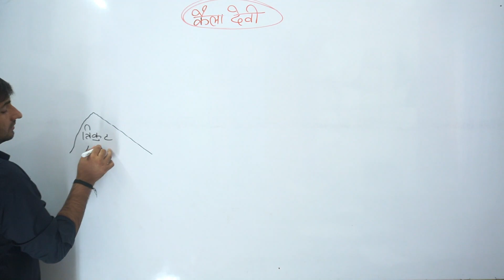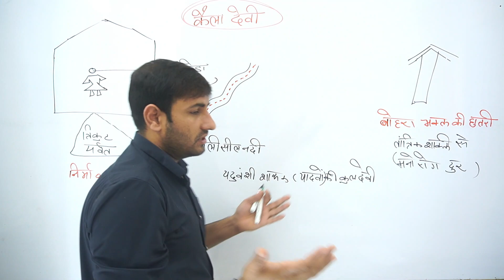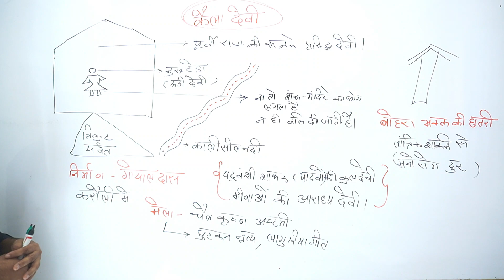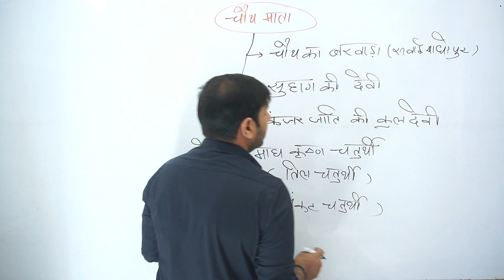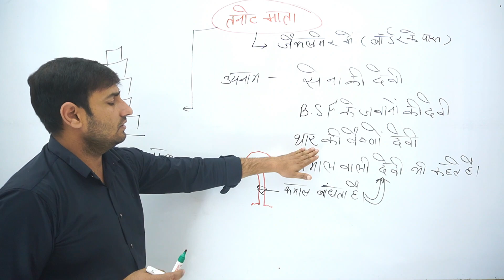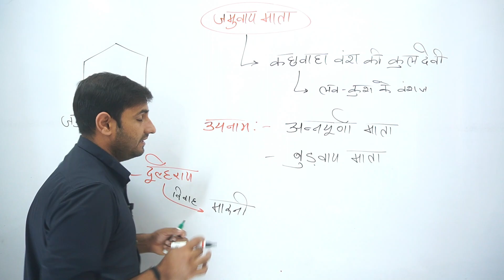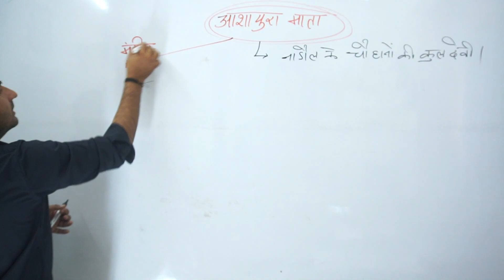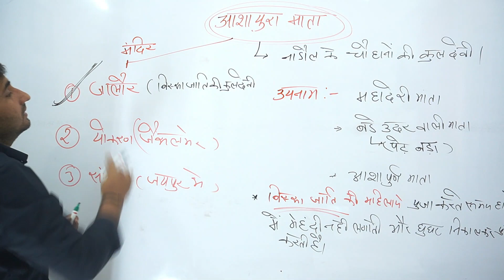राजस्थान की लोक देविया | ASHOKA CLASSES Part :- 3 Rajasthan Arts &Culture | ashoka study| Ajit sir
Telegram link. ashoka classes

This video –all boys manie es video me rajasthan ki lok deveio ke baare me aapko btaya h  jo aapke competiton exam me aate h.  ye lok deveio ke part 3 rd part h aap es video ko pdker ke rajastan ki exam ko pass kr skte ho ………. I hope ki aapke liyee ye video helpful hogi . ashoka study me aapka swagat h.
   Ashoka study chanel you tube class aapke exam ke liye ek batreen viklap bn chuka h seeko sekaato raho .  es channel ko like kre, subkribe kre and apne friend ko shayre kre aur new apdate ki jankare ki liye bel aaiken ko dabaye